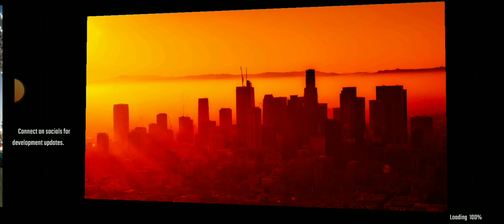अब आएगा 🤩मजा ! | indian cars and bike driving gameplay